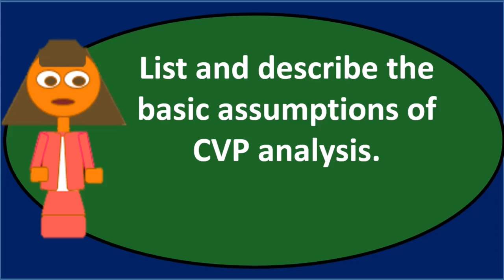Pregunta de debate 2 CVP - Contabilidad Gerencial